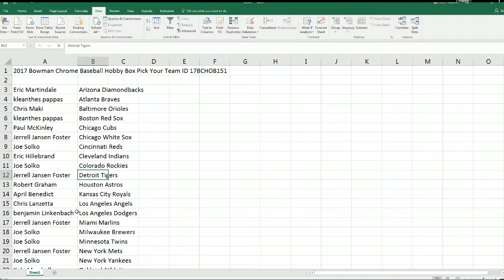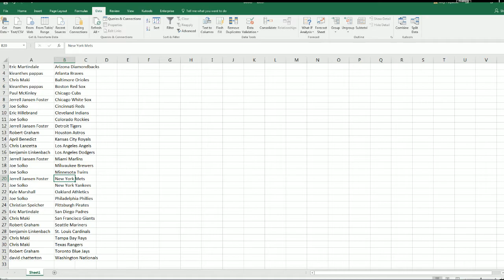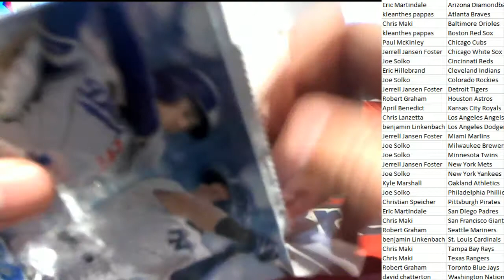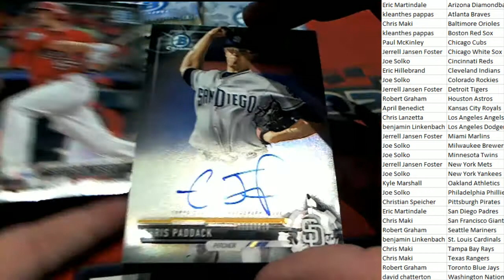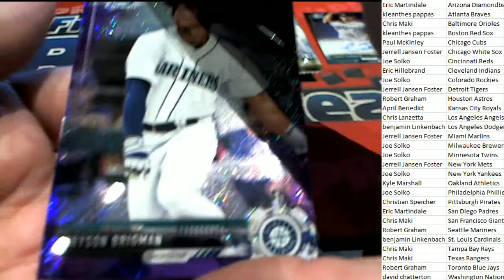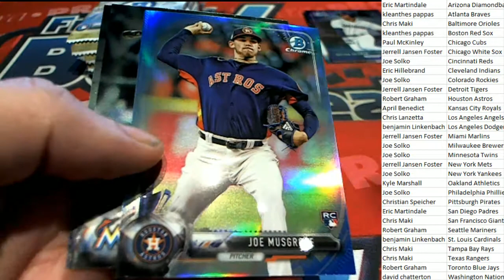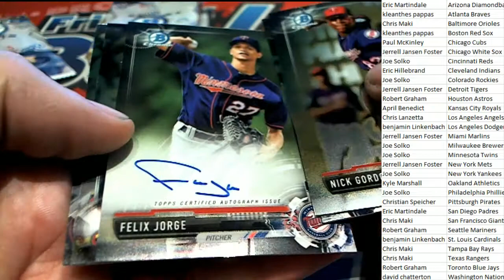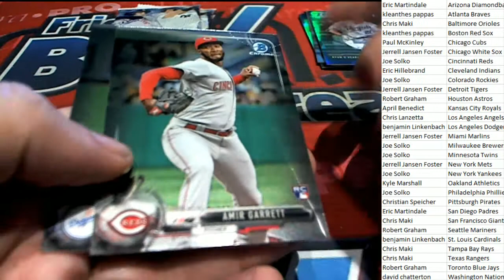2017 Bowman Chrome Baseball Hobby Box Pick Your Team ID 17BCHOB151